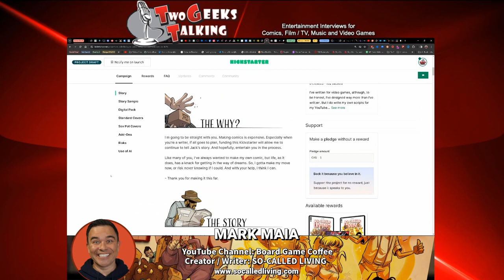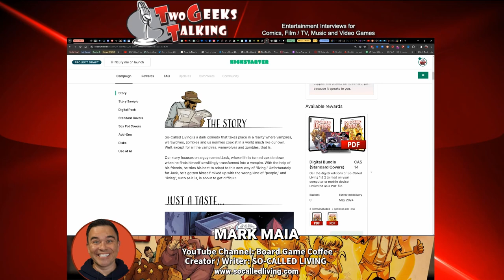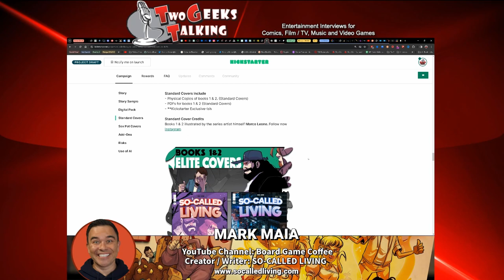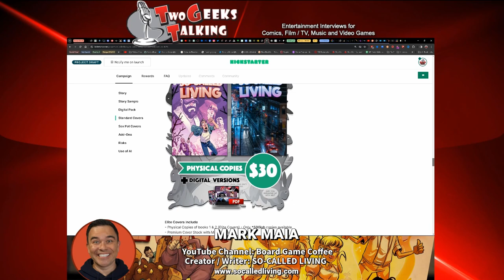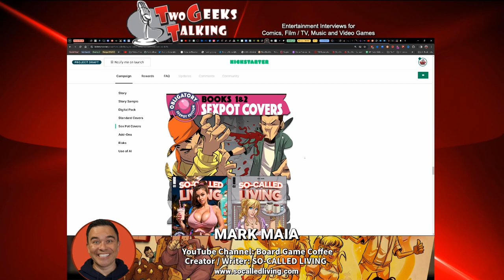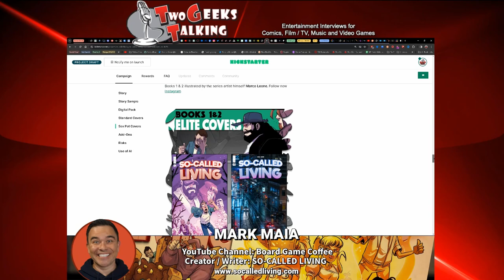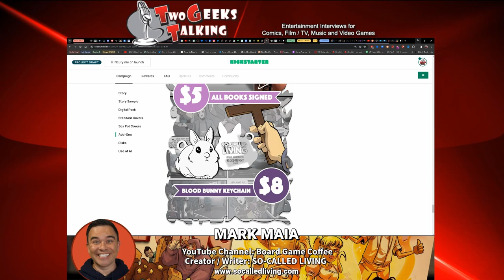From Board Game Coffee to So Called Living: Mark Maia Interview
Mark Maia has had various careers from developing video games for twenty years to creating the wildly successful Board Game Coffee YouTube Channel bringing people together, one board game at a time. He's now taken his first steps into the world of Comics with his 8-issue series So Called Living!